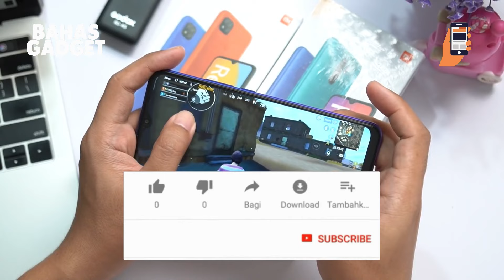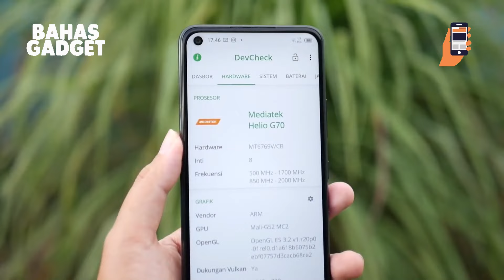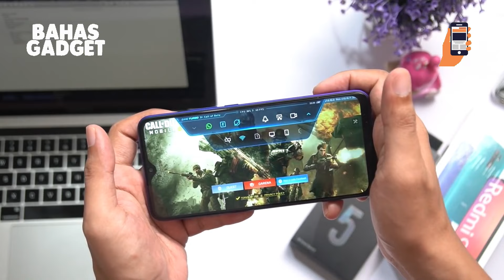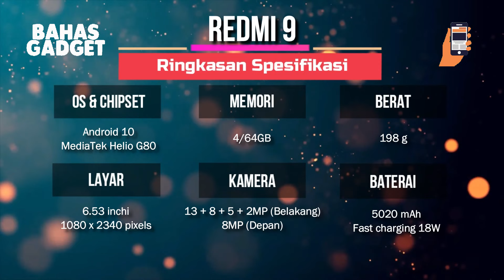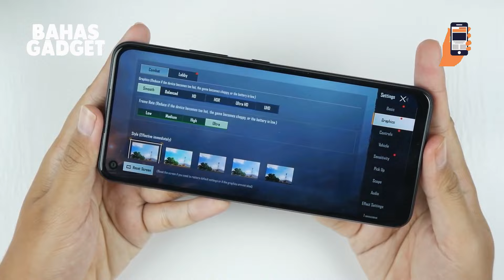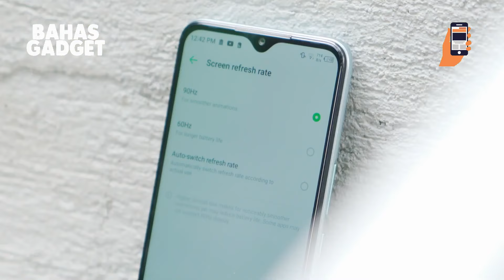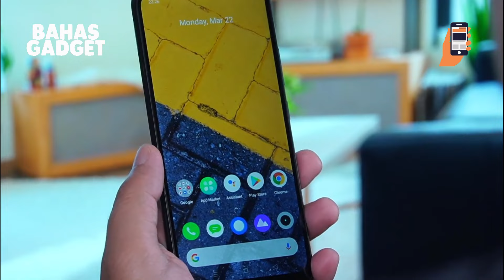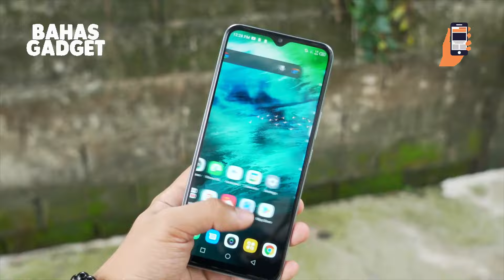5 HP Gaming 1 Jutaan Terbaik Mediatek Awal 2022, Helio G85 + 6/128GB + 6000 mAh!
Hai, Balik lagi dengan Bahas Gadget

*Noted "Harga bisa berubah sewaktu-waktu"